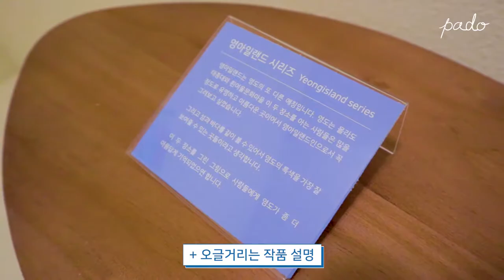Vlog l 파도 그림전🌊 IN 신기당 맛보기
제 생애 첫 개인전 '파도 그림전'을 영도 신기당에서 열게 됐어요☺️
오전부터 아빠랑 둘이서 열심히 설치하고 찍은 영상이에요ㅋㅋㅋ
설치하는 모습도 찍고 싶었는데 설치하다가 혼이 나가벌임...

신기당이라는 여행 서점 안 한 공간을 빌려서 꾸며놨어요!
2월 24일까지 진행하니 많이 놀러오세요ㅎㅎ

Illustrator PADO